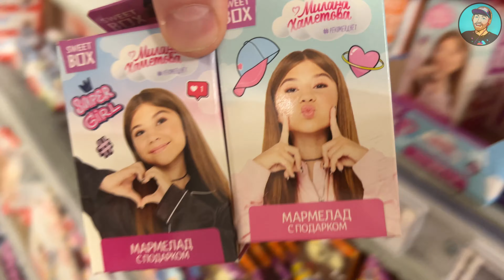ASMR | Lollipops with Chips Lay's, A lot of Candy, Milka, M&M's, Picnic, Kinder Cards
ASMR | Lollipops with Chips Lay's, A lot of Candy, Milka, M&M's, Picnic, Kinder Cards. Ты на канале «TheToyStore», тут мы помогаем расслабиться, успокоиться, поднять настроение с помощью ритмичной, приятной музыки и, конечно же, оригинальной заставки, а именно, берем вкусняшки и кладем их в корзину, тем самым создавая эффект Вау-у-у, в какой-то мере возможно это даже АСМР(ASMR).